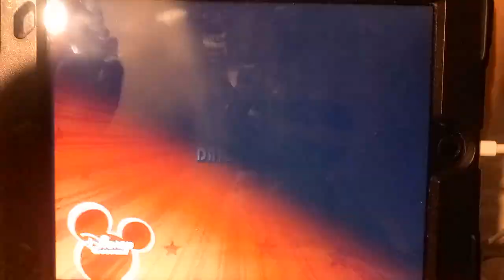sonic adventure 2 any story part 1 2 the end